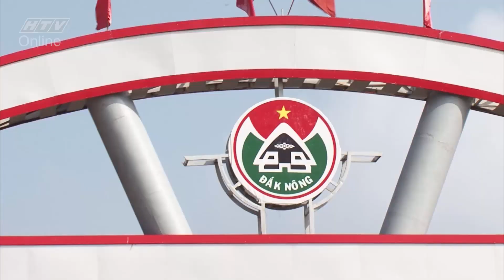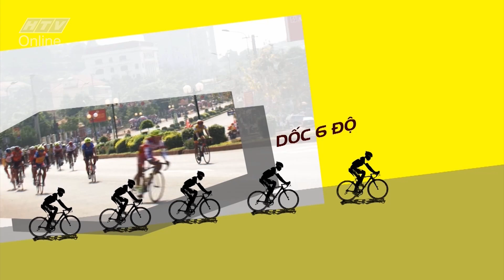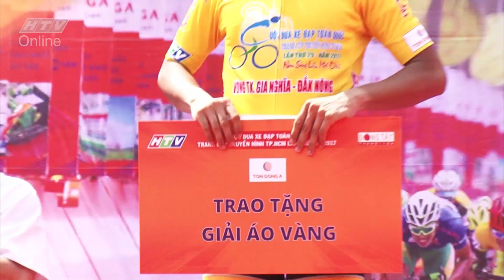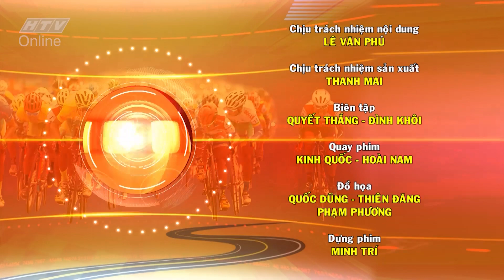Cúp truyền hinh 2017 | NHẬT KÝ | Chặng 4 - Vòng quanh thị xã Gia Nghĩa (Đak Nông) | 12/04/2017